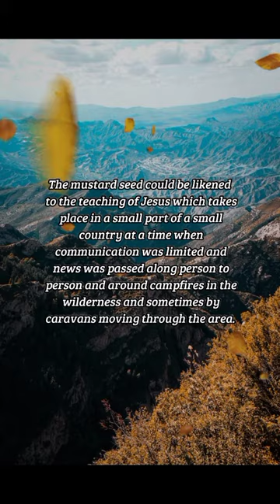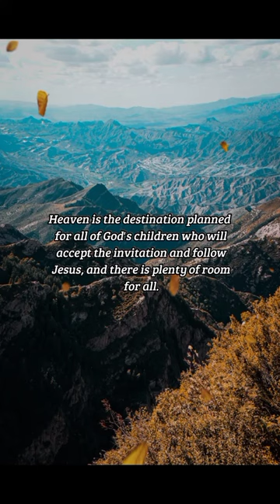BIBLE VERSE OF THE DAY -October 29, 2022 | Devotion | Your Daily Dose of God's Word.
The Kingdom of God is like...
The kingdom of heaven is wide enough and broad enough for each of us to have room.
-Luke 13:18-19

Prayer:
Lord, this small seed of your message of salvation has spread to the ends of the earth so that all might be gathered into your kingdom. For this we give you thanks. Amen.